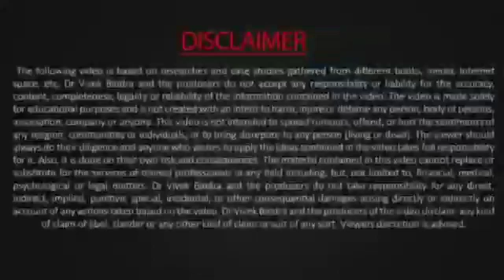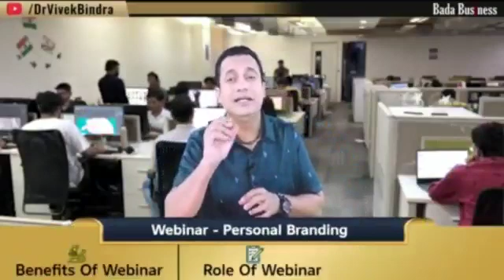Video from Basudeo Thakur